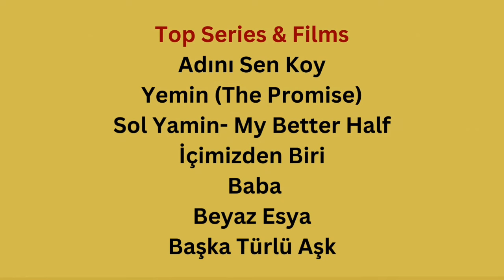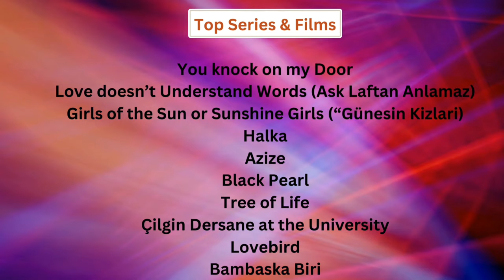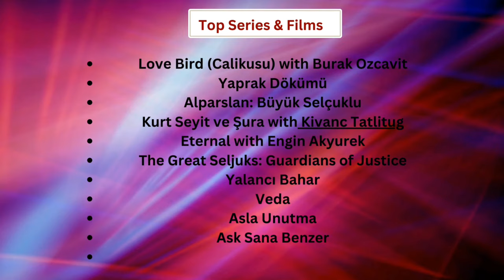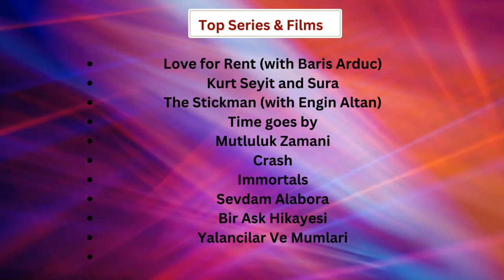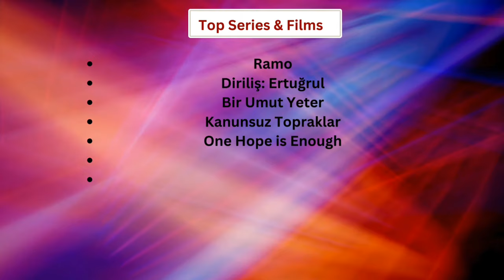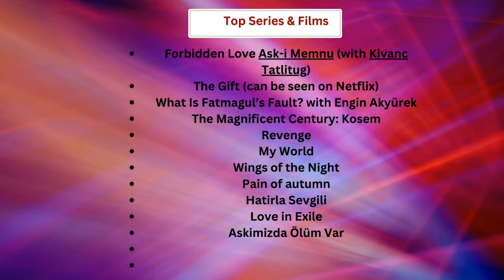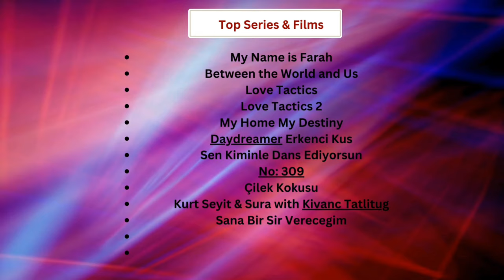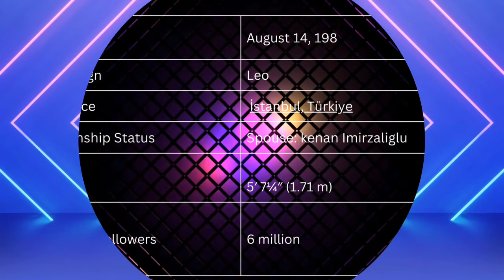Top 15 best Turkish Actress 2024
the best actress of turkey
Turkish women are the most attractive, beautiful, sensual, enchanting and more. In terms of looks, they are blessed like no one else. Your heart will definitely skip a beat when you see the Turkish actress! Well, praise is not enough for their beauty. We have listed 171 of the most beautiful and hottest Turkish actresses that people fall in love with just their looks

1.
2.
3.
4.
5.
6.
7.
8.
9.
10.
11.
12.
13.
14.
15.
16.
17.
18.
19.
20.